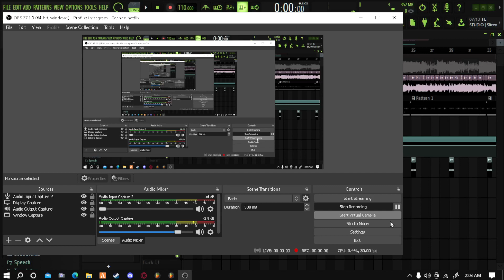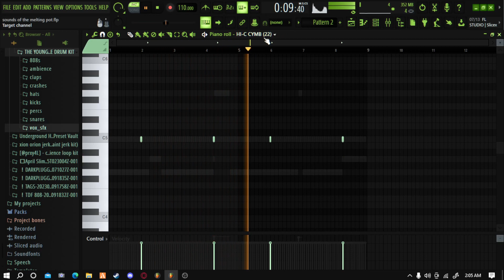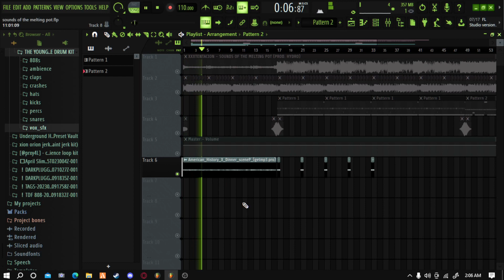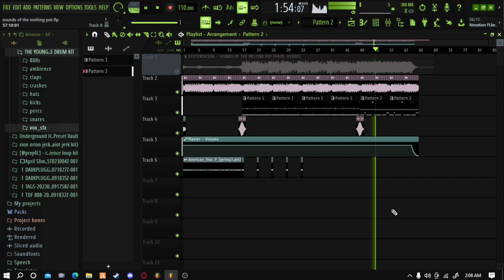XXXTENTACION - SOUNDS OF THE MELTING POT (INSTRUMENTAL REMAKE FL STUDIO 20)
prod hydro